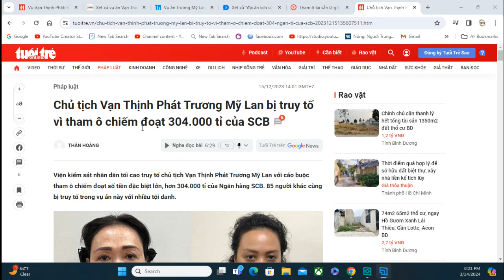Bà Trương Mỹ Lan quanh co chối tội: Cần phạt tử hình để răn đe?.